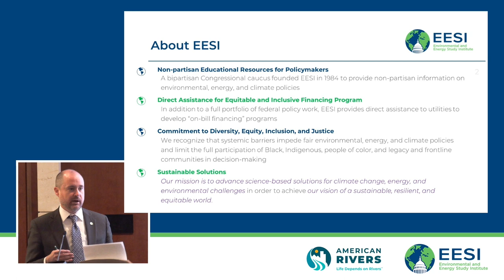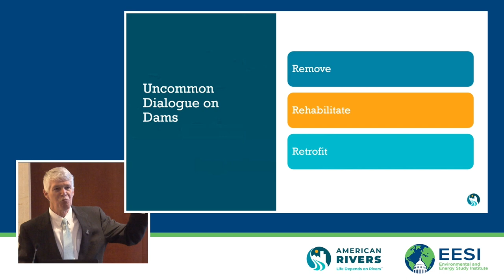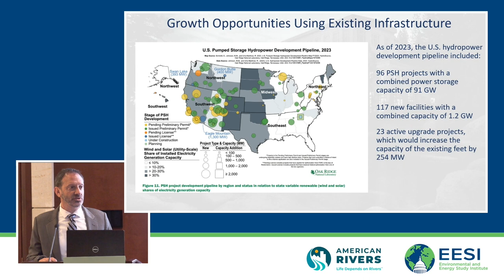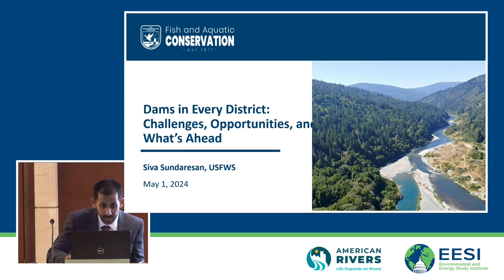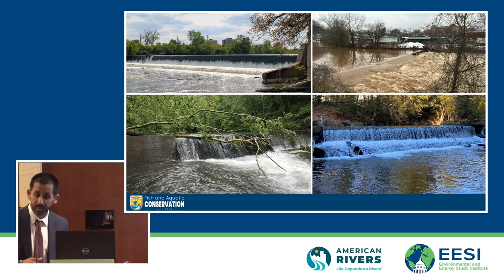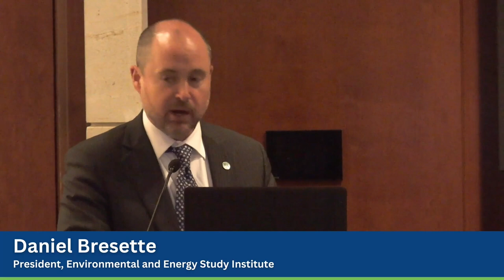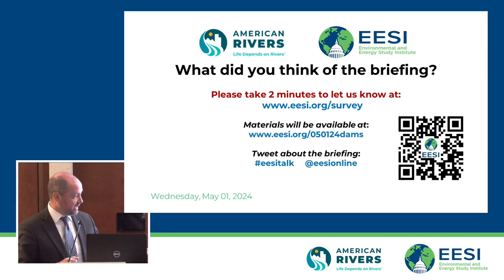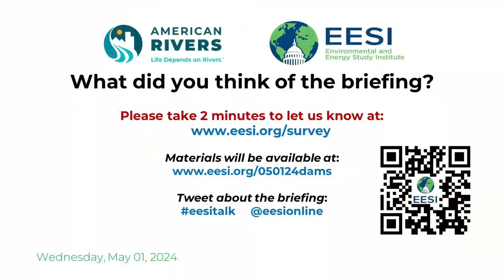Dams in Every District: Challenges, Opportunities, and What’s Ahead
The Environmental and Energy Study Institute (EESI) and American Rivers held a briefing to learn about the state of dam infrastructure in the United States. Rivers across the United States are dotted with dams built for various purposes, from powering factories to irrigating croplands. In fact, there are more than 500,000 dams across the country. Of the dams in the National Inventory, 85 percent have outlived their expected lifespan and many are no longer serving a purpose. This presents a critical challenge for dam owners, municipalities, states, the federal government, and industry as they seek to ensure community safety.

This briefing discussed the options dam owners have to manage this infrastructure challenge, including dam removal, which is a common approach to dam safety and river restoration. Dam owners frequently seek help with removing their obsolete and unsafe structures, and dam removals are only completed with dam owner consent. To date, dam owners have worked with federal agencies and nonprofits to remove 2,119 dams, the majority of them in the last 25 years.

Panelists discussed the need to pay attention to dams as key infrastructure--including dams that provide carbon-free electricity to 30 million Americans--that has an impact in districts across the country. Bringing together perspectives from federal agencies, local leaders, and the hydropower industry, the briefing highlighted funding, programs, and projects that advance public safety through dam removal as well as river restoration.

TABLE OF CONTENTS:

00:00 - Start
01:47 - Rep. Ann Kuster, U.S. Representative (D-N.H.)
14:25 - Tom Kiernan, President and CEO, American Rivers
29:14 - Malcolm Woolf, President and Chief Executive Officer, National Hydropower Association
39:37 - Kayed Lakhia, Director, Federal Emergency Management Agency (FEMA) National Dam Safety Program
48:12 - Siva Sundaresan, Deputy Director, United States Fish & Wildlife Service
58:53 - David Gould, Director, Department of Marine and Environmental Affairs, Town of Plymouth, Massachusetts
01:07:45 - Q&A
01:30:12 - Avi Garbow, President, Resources Legacy Fund

Topics and Speakers:

Rep. Ann Kuster

Tom Kiernan
President and CEO, American Rivers

Malcolm Woolf
President and Chief Executive Officer, National Hydropower Association

Kayed Lakhia
Director, Federal Emergency Management Agency (FEMA) National Dam Safety Program

Siva Sundaresan
Deputy Director, United States Fish & Wildlife Service

David Gould
Director, Department of Marine and Environmental Affairs, Town of Plymouth, Massachusetts